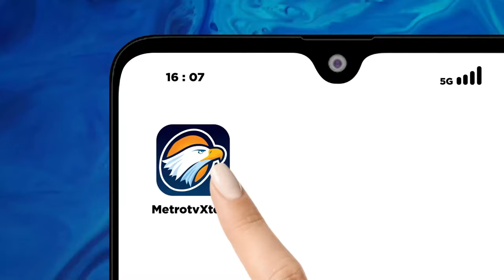Upaya Farhan-Erwin Menyelesaikan Sampah Lewat Program 100 Hari - [BERITA PILKADA]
MetroTV, Pasangan bakal calon walikota dan wakil walikota Muhammad Farhan - Erwin menyiapkan program 100 hari pertama mengatasi masalah di kota Bandung. Salah satunya adalah penyelesaian masalah sampah di kota Bandung.